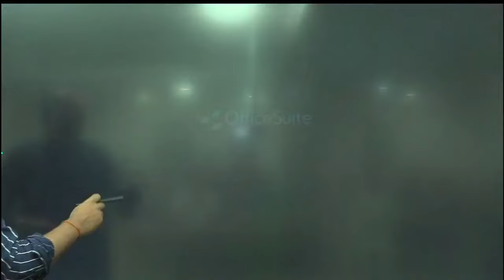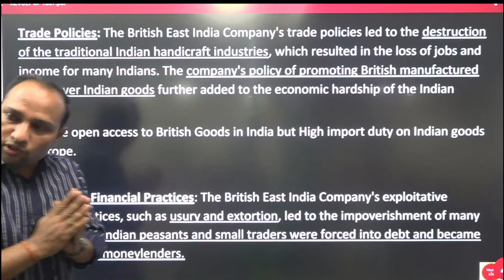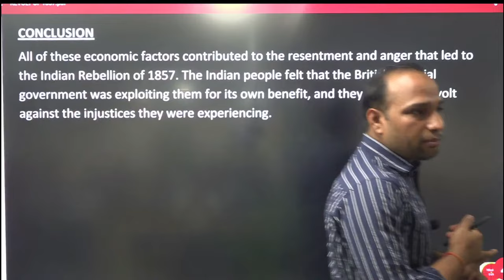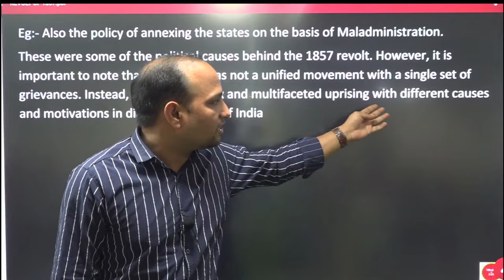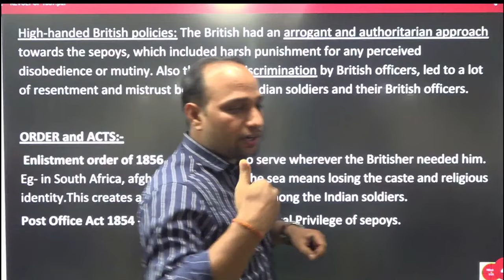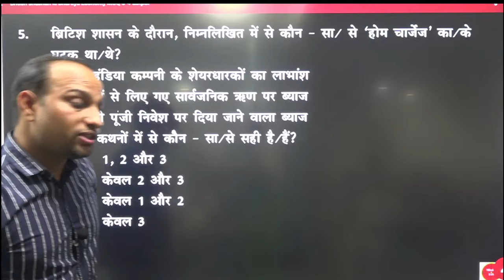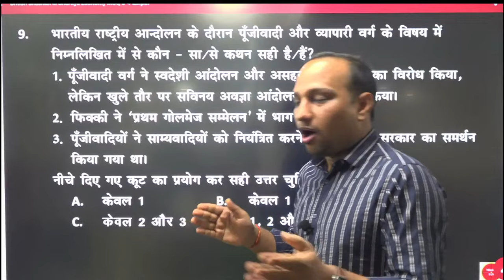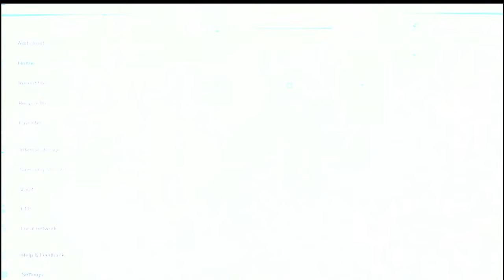BPSC Class - BPSC History Class | Revolt Of 1857 | BPSC Daily Live Classes | BPSC Latest News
Hello BPSC & UPSC Aspirants,
On your popular demand for free and reliable content for BPSC preparation & UPSC preparation and Only IAS bring to you Mission 50 IAS.

Your BPSC/UPSC officer dream is now Mission 50 IAS's responsibility.

► (Our Branch) :
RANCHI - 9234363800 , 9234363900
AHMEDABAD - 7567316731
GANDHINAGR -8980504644